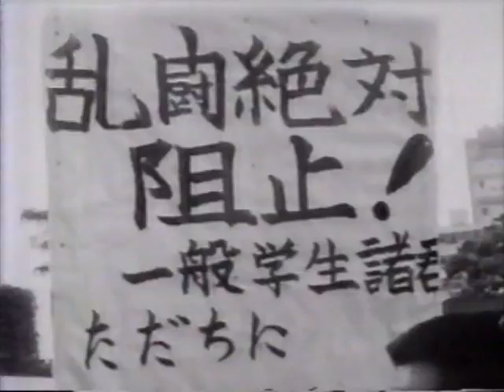'84 「ある青春 明治大学応援団」 part3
ハイライト 22歳の別れ☆旧 part4